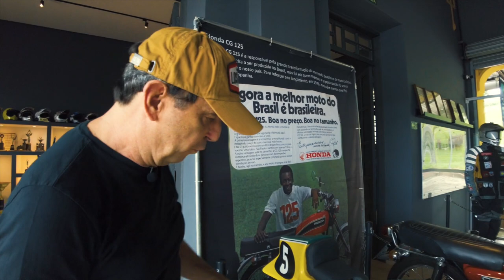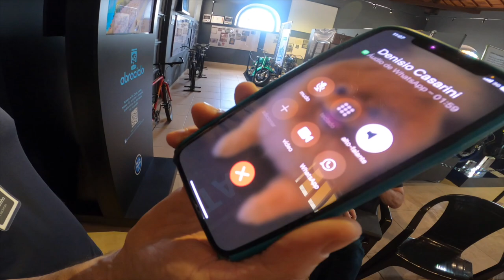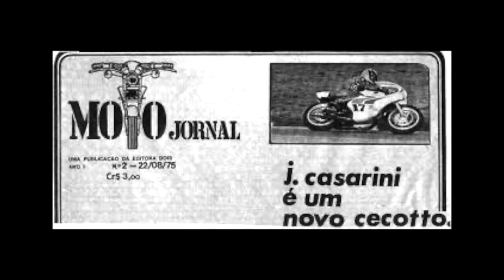Anos 70. Na rua ou nas pistas eram todos loco - A história de Zé Casarini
Prepare-se para uma viagem no tempo ao lado do lendário piloto de motovelocidade. Um podcast com Zé Casarini!
Com uma família apaixonada por velocidade, Zé foi um dos protagonistas da época de ouro do motociclismo dos anos 70, quando marcas lendárias como Honda, Yamaha, Suzuki e Kawasaki dominavam as pistas. Neste vídeo exclusivo, você terá a chance de ouvir histórias incríveis sobre sua carreira, as máquinas lendárias da época e o verdadeiro espírito do motociclismo raiz. Não perca a oportunidade de conhecer mais sobre uma época em que a velocidade e a paixão pelas motos eram o centro das atenções.
Mais um vídeo do Los Condes Kustom para quem curte moto.